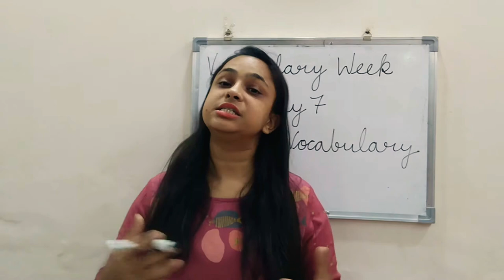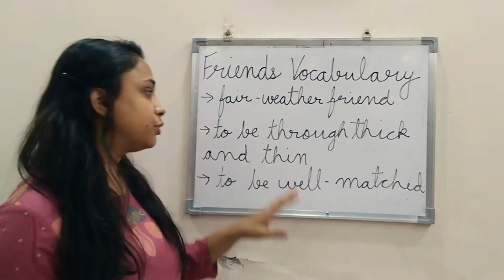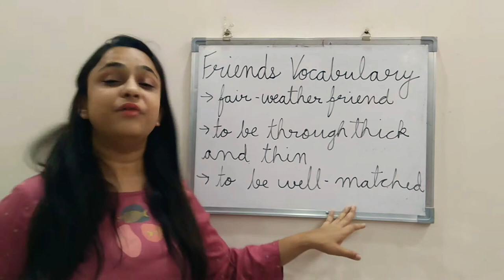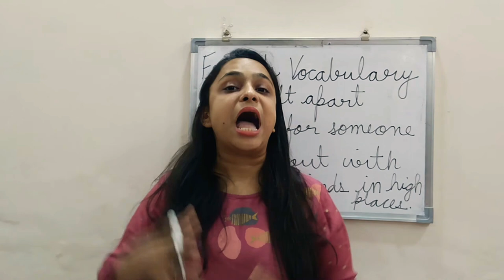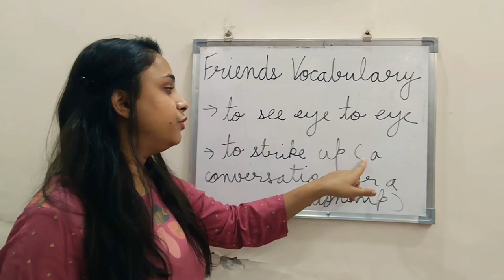Friends Vocabulary | Learn English with fun | Road to library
Phrases and quotes on friends
Friends Vocabulary